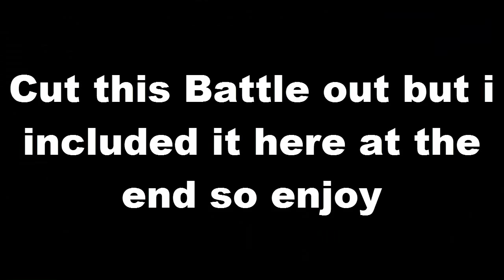Pokémon Black - Episode 23: "Opelucid Gym"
WE BACK.
► Follow me on Google Plus!